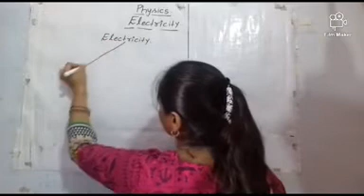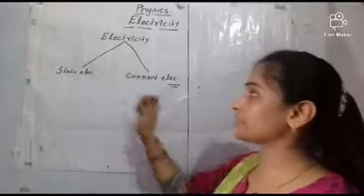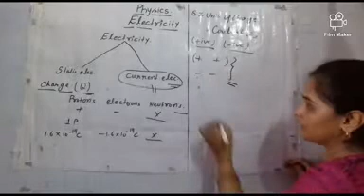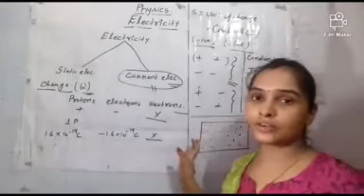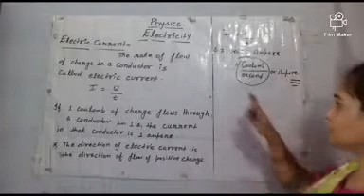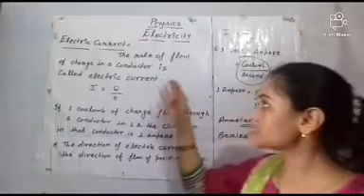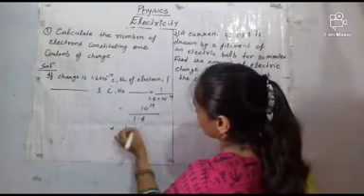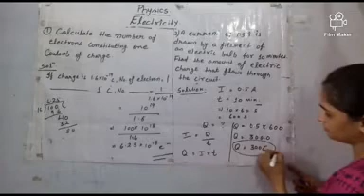Class 10th Physics lesson 3 "Human eyes and color full world" (Part 8) by Richa ojha mam